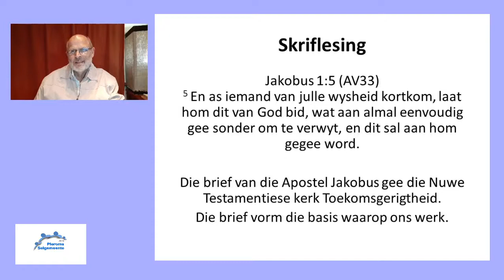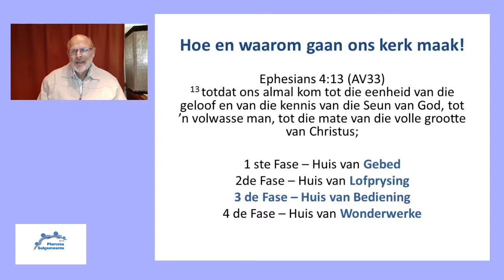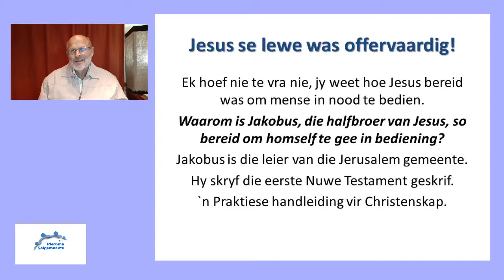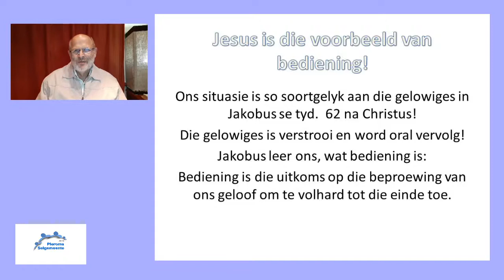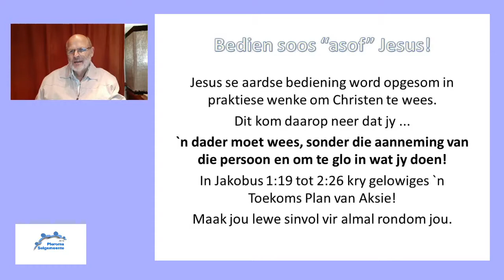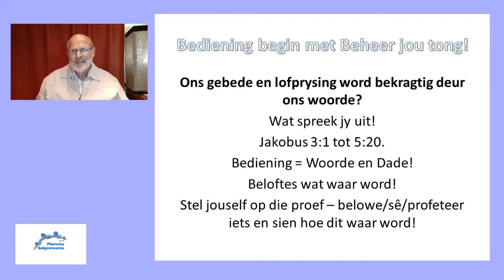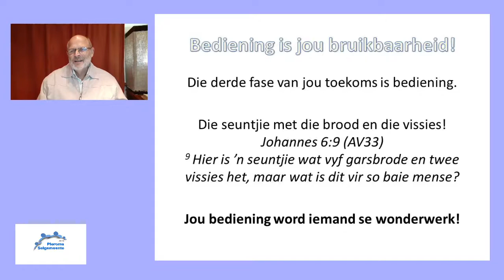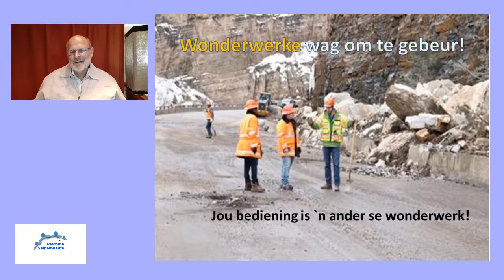Johnie van Niekerk Toekoms Deel 04 Bediening 2020 06 27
Biblical viewpoint on the Book of James to prepare yourself to face the future.  Taking your personal ministry seriously.